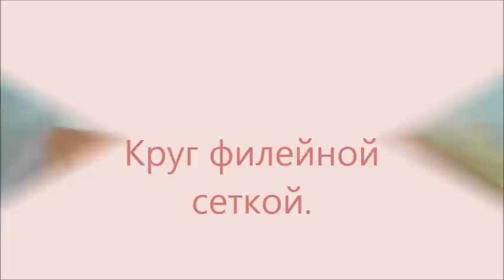Круг крючком филейной сеткой вязание крючком вяжем по схемам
Филейная сетка -столбик с накидом 2 воздушные петли.